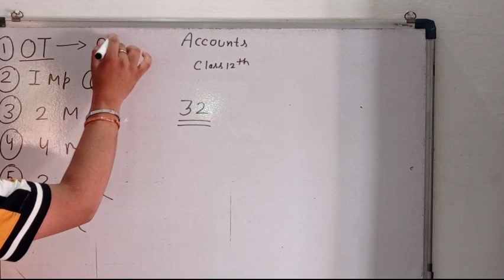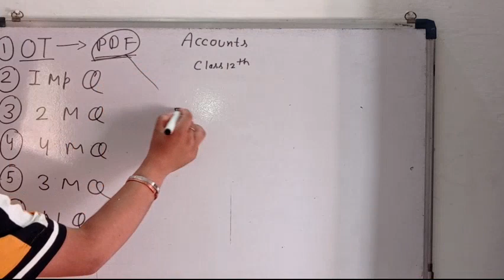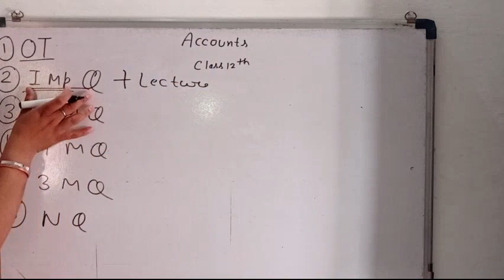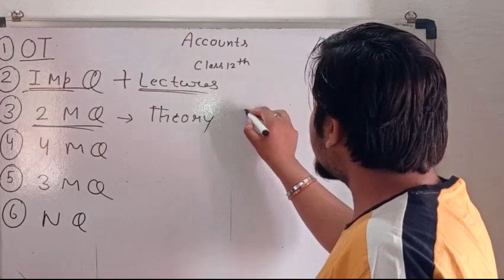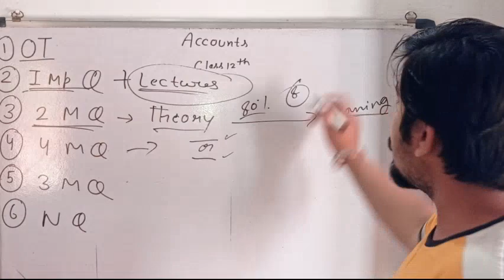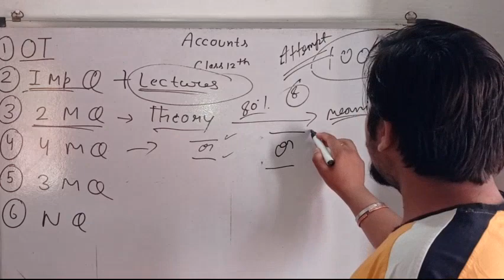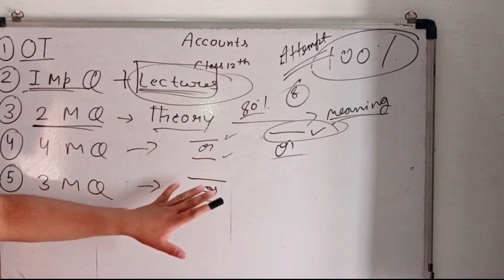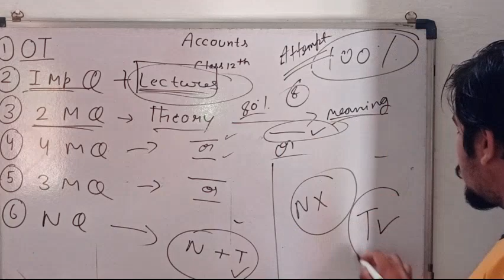six imp point | how to prepare accounts | 4 March 2022 accounts paper | class 12